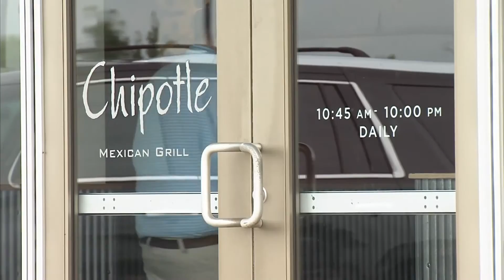Reports of Sickness Tied to Ohio Chipotle Jump to 368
POWELL, Ohio -- Tuesday at this Powell Chipotle, customer after customer was turned away.
Among them, Adam Luchsinger.

"Just trying to get the extra guac for guac day onto my burrito bowl that I usually get," Luchsinger said.

"I just walked to the door and she said unfortunately we're closed right now and gave me this burrito buck."

He had missed this notice from the Delaware General Health District of a possible foodborne illness outbreak tied to this restaurant.

Health Commissioner Shelia Hiddleson said,  "It started off fairly small. We got a telephone call with about 5 family members who were ill. That was on Sunday evening. As of this morning (Tuesday) we had been contacted by over 30 people. And as of right now, we're up over a hundred, probably over 150."

Tuesday, the Health District is asking to hear from anyone who got sick after eating at this location between Thursday and Monday to give them a call.

And Tuesday the phones haven't stopped ringing.

"Did you eat there? Okay. What day did you eat there?"

"Right now people are reporting diarrhea, vomiting, muscle aches, some headaches."

Hiddleson says they will have to wait for lab results to pinpoint the source of the illness.
Tuesday,  sanitarians were on site, working with the Chipotle staff to make sure proper health practices are in place.
Just after 3pm, they gave them the all-clear.

"They have disinfected the entire facility, they have gotten rid of all of the food. any workers that have been ill, they have to be symptom-free for over 72 hours before they come back to work. So as long as they're following those guidelines, we would hope that it is safe for them to eat there."

Adam's not so sure.

"I probably would skip for today and consider sometime down the road maybe trying it. but if that many people are getting sick, that's not really someplace i want to be right now."

(WBNS for CBS News)